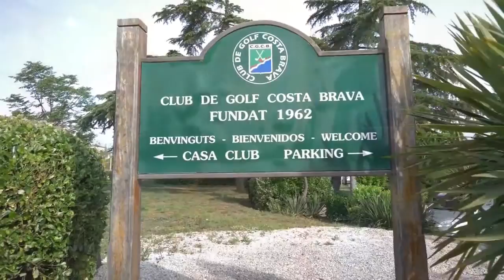Golf Costa Brava – fine golf and dining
The Costa Brava region boasts the highest concentration of Michelin star restaurants including the home of the Rocca brothers’ world-renowned El Celler de Can Rocca restaurant.
Equally traditional food produced from local produce, wine & Catalan culture is in abundance here, this is a true Gastro Golf experience not to be missed.